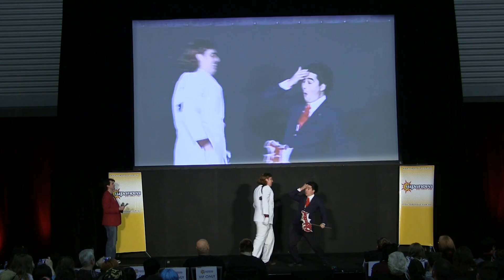How to Phoenix Wright a Fanfiction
A Masterclass on fanfiction writing, as demonstrated by Phoenix Wright and Bobby Fullbright.

Taken on Sunday at Supanova Sydney 2014